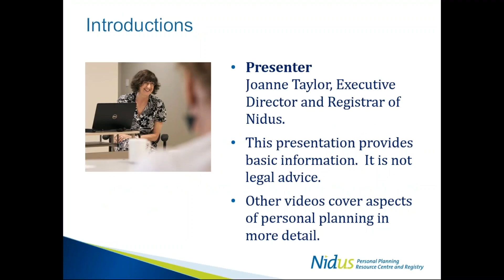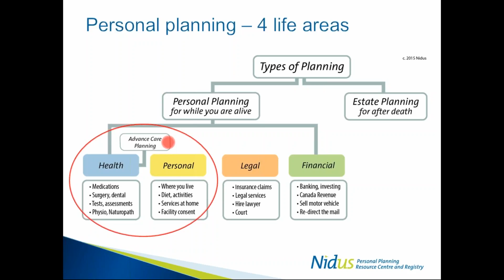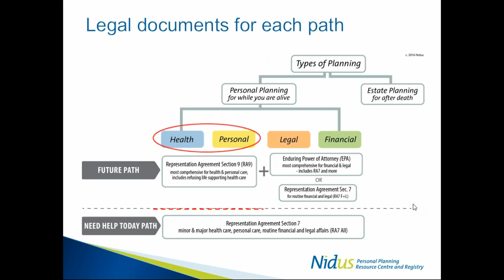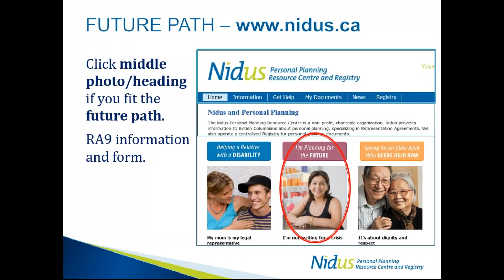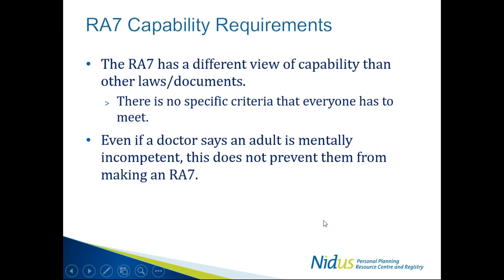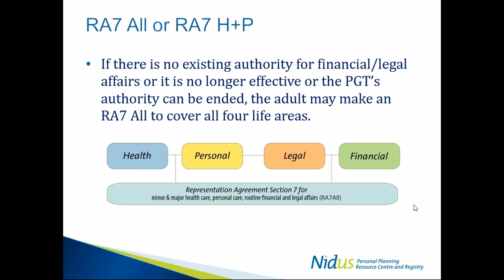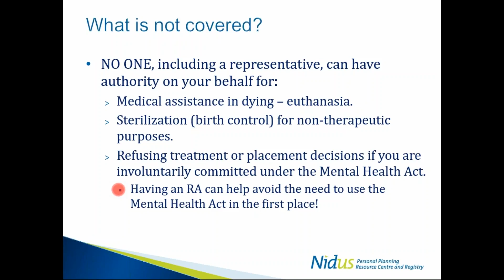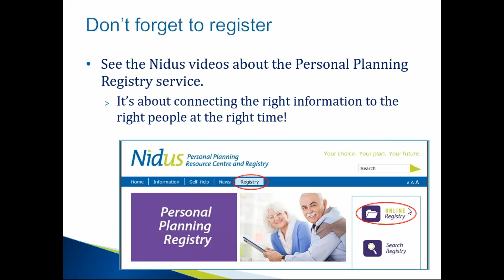Plan for Health & Personal Care in BC - Representation Agreement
British Columbia now has a legal way to plan for health and personal care matters in case of incapacity, for end-of-life, and other support needs. Make a Representation Agreement! A living will is not a legal document and Enduring Power of Attorney only covers financial and legal affairs.